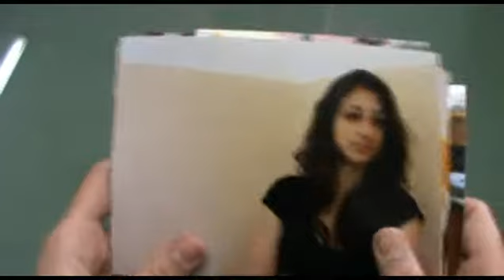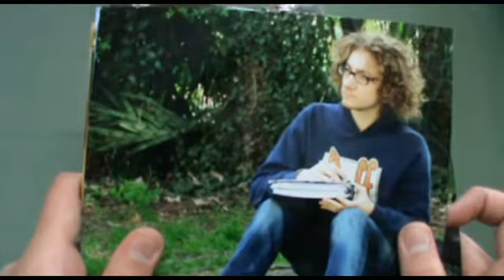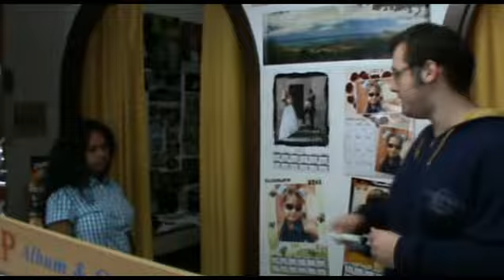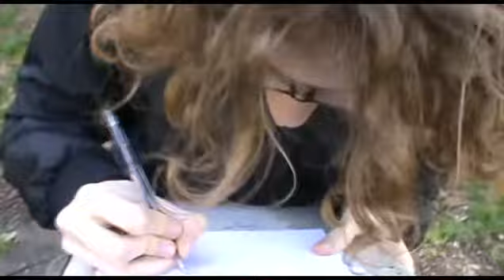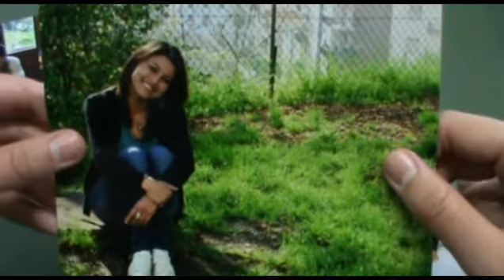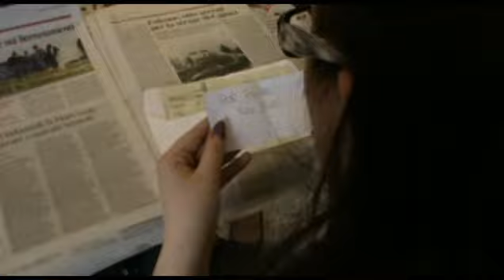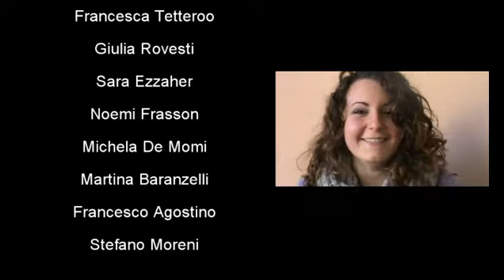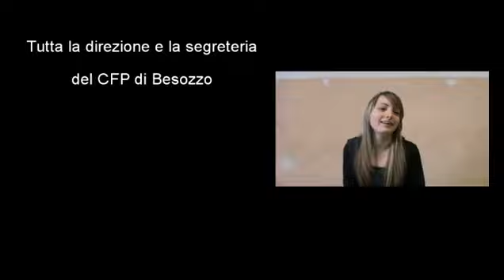Il Faro non osserva solo il cielo - Mediometraggio ITA 2013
Mediometraggio amatoriale creato dai ragazzi del Centro di Formazione Professionale di Besozzo (VA)